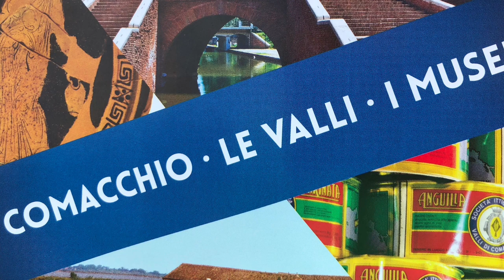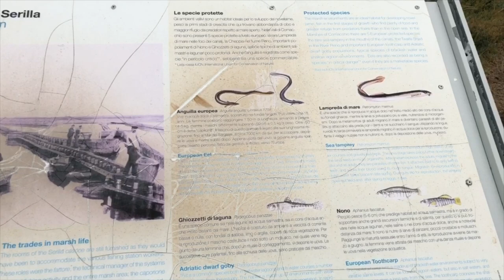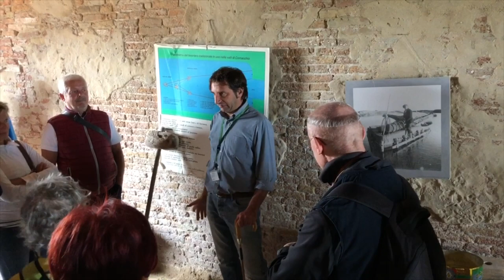Le Valli di Comacchio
Le valli di Comacchio si estendono complessivamente per 13.700 mila ettari, per la maggior parte del territorio con afferenze nei limitrofi comuni di Argenta e Ravenna. Costituiscono uno dei maggiori complessi salmastri d'Italia, un importante biotopo già dichiarato zona umida d’interesse internazionale con la Convenzione di Ramsar del 1971 e inserito nella “Rete Natura 2000” per la significativa biodiversità, insieme ad altri cinque siti in ambito comunale.

L'attuale conformazione è da ricondursi all’evoluzione morfologica subita dell’apparato di foce del Po, dopo l’ultima glaciazione, e dall'azione antropica delle bonificazioni: tali interventi hanno apportato incisive modifiche all’arenale sommerso, riducendo a circa un quarto l’originale superficie. Il sito comprende valli salmastre ricche di barene e dossi con vegetazione alofila che, sino ad un secolo fa, caratterizzavano la parte Sud-orientale della provincia di Ferrara e che ancora oggi costituiscono il più esteso complesso di zone umide salmastre della Regione Emilia Romagna.

Tali paesaggi d'acqua, presentano quindi un'estrema ricchezza antropologica in quanto, da sempre, rivestono per la storia della civilizzazione umana elementi strutturanti dei territori, nonché condizioni fondanti di molti degli assetti economici e sociali delle popolazioni insediate.

Manufatti testimoniali delle attività tradizionali nelle lagune e nelle valli sono i Casoni di valle realizzati nel loro assetto attuale, fin dal XVII secolo allorquando, con l'estinzione della casata d'Este e la devoluzione del Ducato di Ferrara alla Santa Sede (1598), Clemente VIII in visita ai nuovi possedimenti inaugurò il periodo della rinascenza della città. Nel più ampio contesto di regimazione idraulica delle acque vennero rinnovate le postazioni di pesca con il tipico Lavoriero – una struttura a guisa di freccia per la cattura delle anguille “sempre a l'entrar aperto, a l'uscir chiuso” (Tasso)- e accanto la realizzazione, in pietra, degli edifici per le maestranze. Il pontefice raggiunse la città via mare, giungendo da nord.

La morfologia del comprensorio vallivo con i suoi specchi d'acqua, ora conchiusi, ora in diretto collegamento con il mare, compongono un mosaico di habitat naturali che numerose specie di uccelli hanno eletto come luogo ideale per sostare, vivere o riprodursi. Gli argini rappresentano vere e proprie architetture di terra, i dossi assolvendo il compito di spartiacque e frangiflutti, li difendono. Il panorama presenta quindi lingue di terra che sfumano nell'acqua, luogo ideale per  accogliere l'avifauna. Giuseppe Ungaretti così le descrive (Il paese dell'acqua 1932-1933): Avevo sentito, arrivando, quel loro infinito di specchi che perdono la luce. Ora le vedo, tutte divise da strisce regolari, come una tavola inverosimile per giuocare a dama. In certi punti le prosciugano, e la terra là è di un colore di ragnatele, e, da lontano, pare che a toccarla si liscerebbe il manto di un daino.

Sono almeno 37 le specie di interesse comunitario regolarmente presenti nel sito; di importanza internazionale la nidificazione della Spatola presente con la più numerosa colonia in Italia  (circa 100 coppie). Di importanza nazionale le popolazioni nidificanti dell'Airone bianco maggiore, ma anche di alcune specie di Caradriformi (Cavaliere d'Italia, Avocetta, Fratino) e di Anatidi tra cui in particolare Volpoca  (25-30% totale nazionale), mentre Mestolone, Canapiglia e Moriglione presenti con popolamenti che nella maggior parte dei casi superano il 50% del totale italiano. La specie più rappresentativa , e scenografica, è quella del fenicottero Phoenicopterus roseus , stanziale nella vicina Salina. Le rilevazioni dell'ISPA (2001 – 2010) segnalano che 3 esemplari sono stati avvistati nel quinquennio 1991/95 e, seguendo un andamento incrementale, nel 2010, ne sono stati censiti 2615: oltre 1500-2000 fenicotteri al di fuori del periodoriproduttivo.